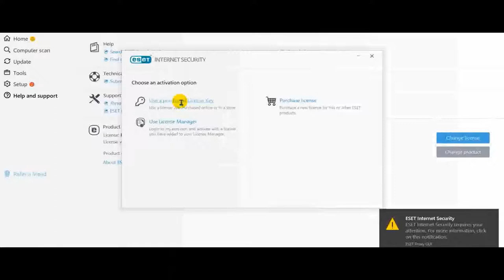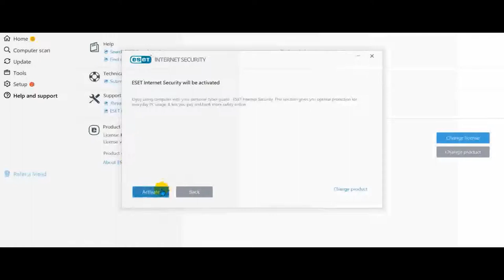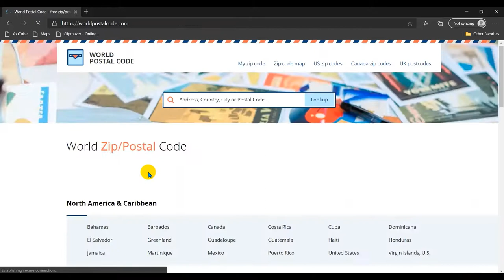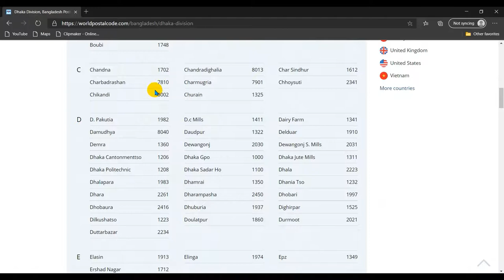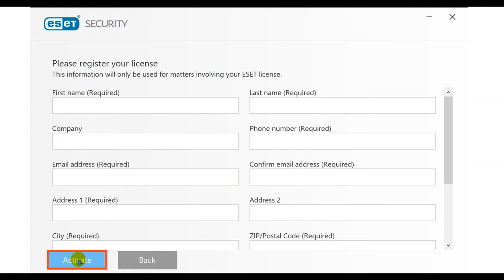ESET License Register in 2020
ESET License Register